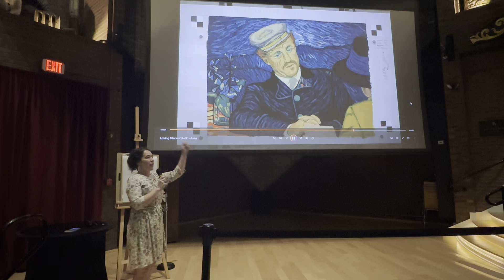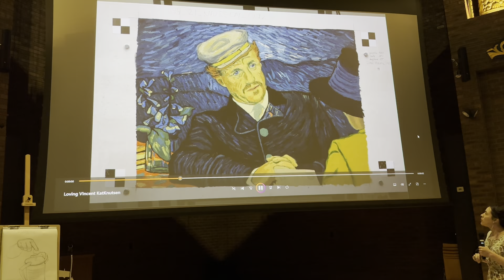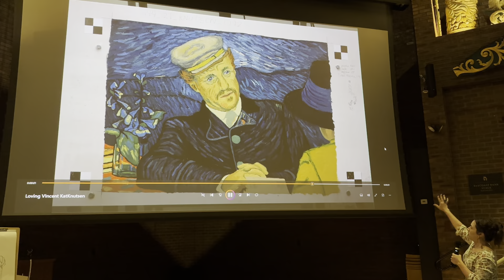Kat Knutsen discusses her experience animating “Loving Vincent”